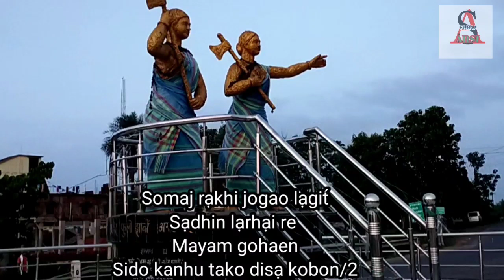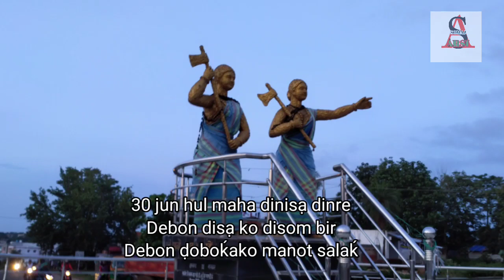Somaj rạkhi jogao//Hul maha//Santali Social song 2021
Song - Somaj rakhi jogao
Singer- Tina kisku
Lyrics/Music - Binod Murmu"tutubhai"

LYRICS
Somaj rạkhi jogao lạgit́
Sạdhin lạrhai re
Mayam gohayen
Sido kanhu tako disạ kobon/2

30 june hul maha dinisadinre
Debon disạ ko disom bir
Debon doboḱ ako manot salaḱ

Lạṛhai lena ko bharot disom lạgit
Mayam gohayenko abo lạgit́ te.
jiwi alae ket ko disạm lagit́

Note - This video is copy right of "Somaj Arsi" YouTube channel.